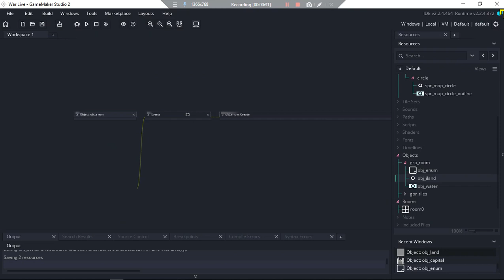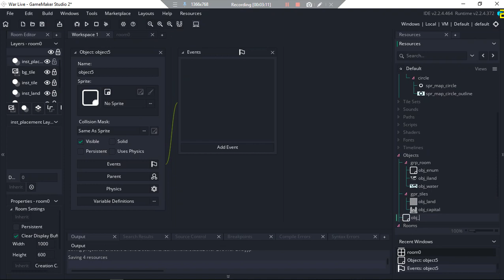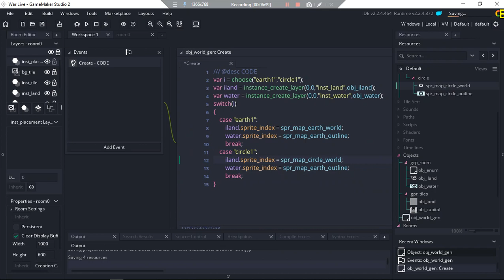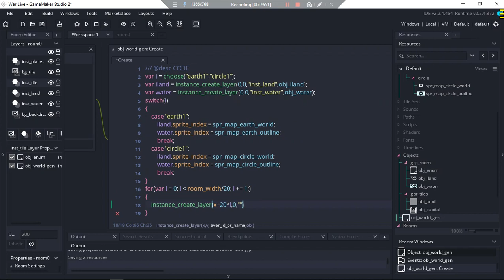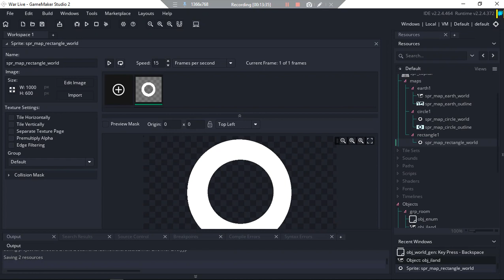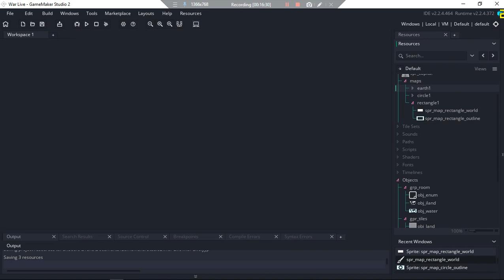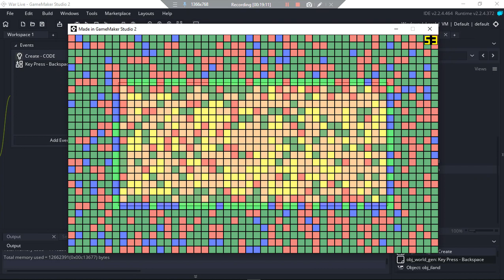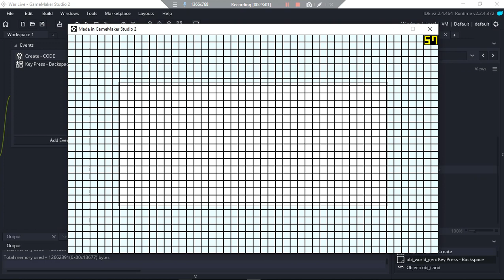Map Grid TBS || 2 more maps and resources and terratory layout || part 2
Befor
- only had terrain layout and earth map
After
- has a circle map and rectangle map